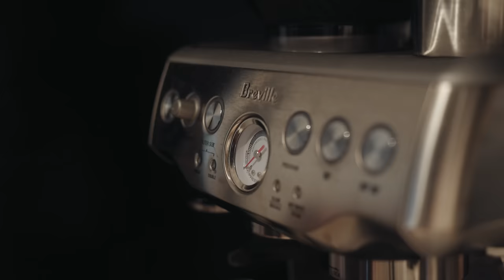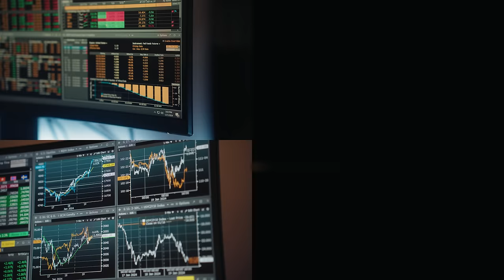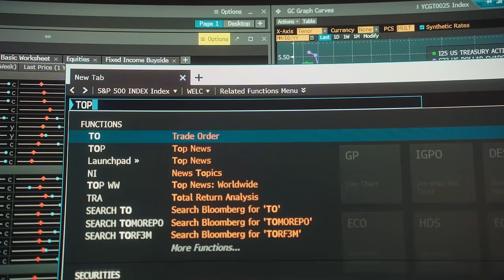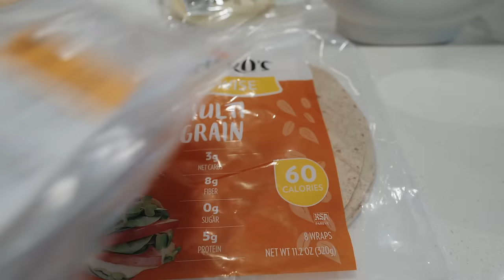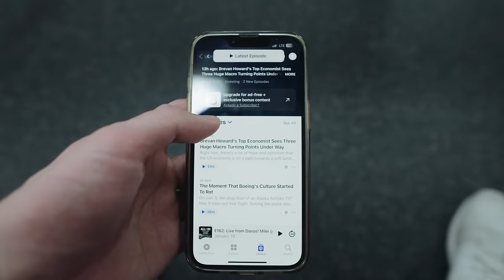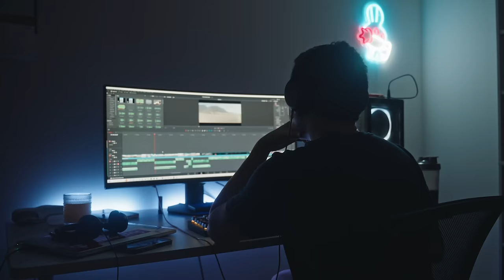Day in the Life of a Hedge Fund Analyst (2024)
Once in a while, I like to make a "Day in the Life" video documenting a typical day as someone working in the finance industry. In this video, I show what its like working from home at a hedge fund as a risk analyst, from how I spend my work day, to my routines and habits. Let me know if you enjoyed the video and want to see some similar ones in the future!